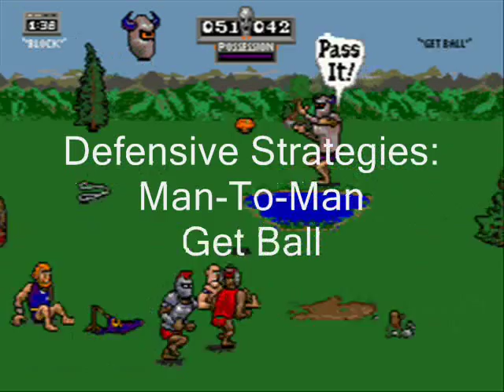Pigskin Footbrawl Genesis Review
My review of "Jerry Glanville's Pigskin Footbrawl" for the Sega Genesis.